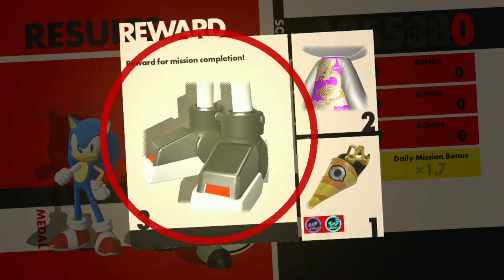[sonic vs metel sonic] sonic forces part 11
sonic vs metel sonic!